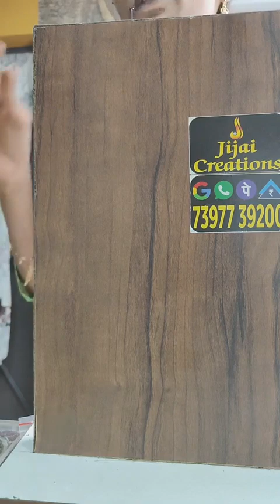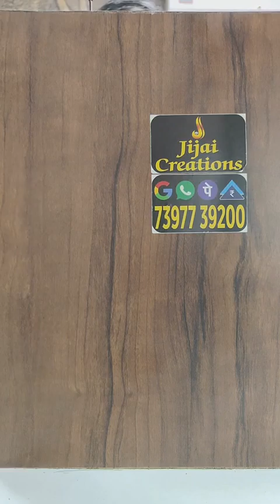Suprise offer Exclusive pendant, chain and crystal collections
Suprise offer
Exclusive pendant, chain and crystal collections from Salem jijai creations